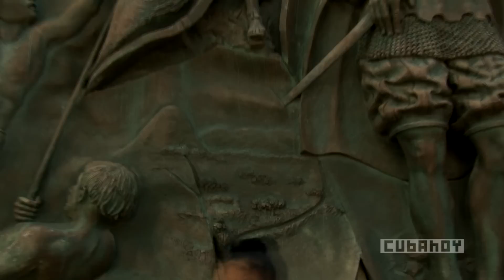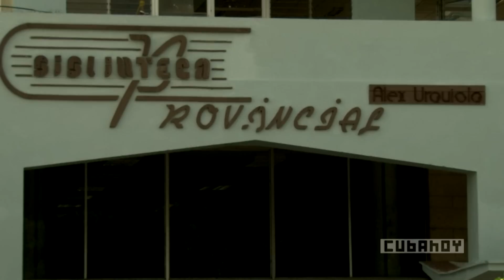En Holguín: recorriendo la ciudad y enviando un mensaje al mundo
De recorrido por la hermosa ciudad de Holguín, a 700 kilometros de la capital cubana, nuestro equipo de Videos Cuba Hoy conoció, de la mano del colega, bloguero y amigo Abdiel Bermúdez, un poco más de la historia, las tradiciones, la vida cultural, económica y social de esta región del país y visitamos algunos de los lugares más emblemáticos de la ciudad: el parque Julio Grave de Peralta, sitio fundacional de la ciudad; el Parque Calixto García, el Mural Orígenes; la famosa Periquera, el Boulevard, etc.

Gracias a las peripecias de nuestro equipo y la disposición de nuestro anfitrión, concluimos el recorrido en la Loma de la Cruz, casi al anochecer, desde donde le enviamos un mensaje a todos los amigos del mundo que nos ven, especialmente a todos los holguineros que desde cualquier lugar donde estén aman sus raíces, su ciudad, pero también a todos aquellos que quieran visitar lugares como estos alguna vez, para conocer un poco más sobre nuestra bella isla de Cuba.